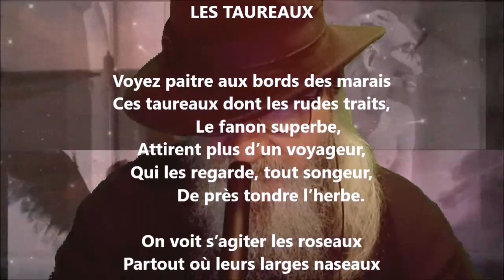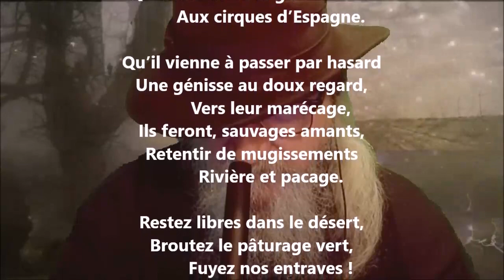Les taureaux - Pierre Dupont lu par Yvon Jean